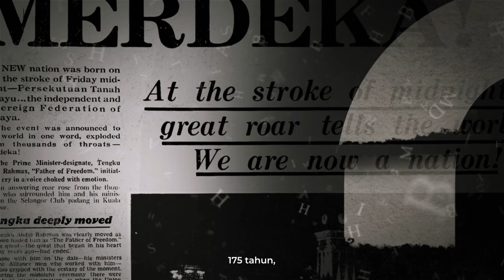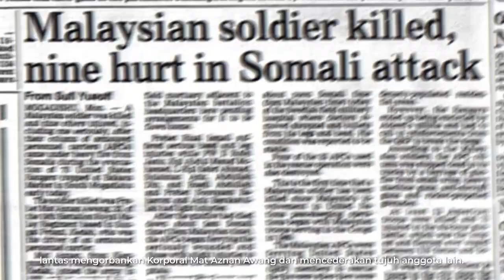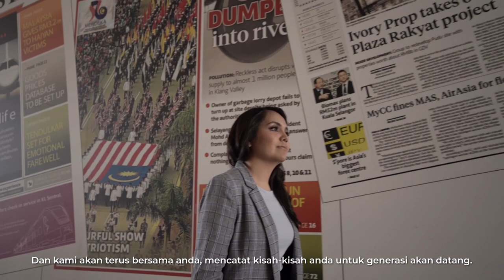History from behind the lens: A tribute to Malaysia's Armed Forces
The Malaysian Armed Forces have been playing a critical role in peacekeeping operations around the world. In conjunction with National & Malaysia Day, let's remember, appreciate and honour them for their selfless sacrifices ❤️🇲🇾